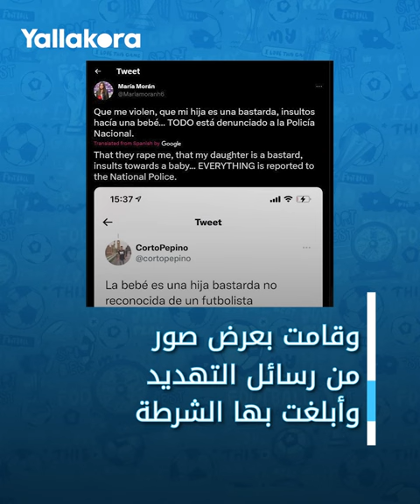بسبب فيديو.. جماهير ريال مدريد تهدد مراسلة تلفزيونية بعد سؤال عن فينيسيوس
كشفت المراسلة التلفزيونية ماريا موران عن تعرضها لتهديدات وإهانات من قِبل أنصار ريال مدريد بعد توجيهها سؤال لكارلو أنشيلوتي عن لاعبه فينيسيوس جونيور